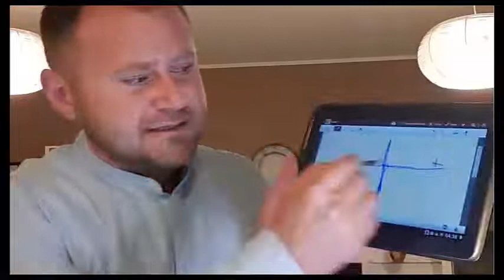Formula FERICIRII - Principiul #1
Urmareste Video-ul si afla Formula FERICIRII - Principiul #1
Participa si tu la DESIGN YOUR DIVINE DESTINY- si descopera cele 9 Principii de la INTENTIE la MANIFESTARE